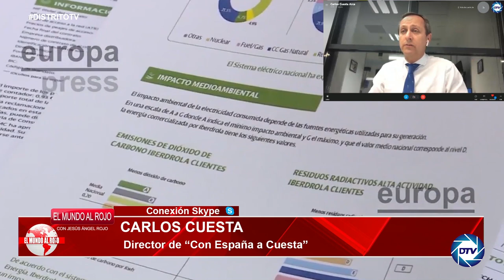CARLOS CUESTA: si la pobreza energética causaba 7000 muertes/año, ahora con SÁNCHEZ hay un GENOCIDIO